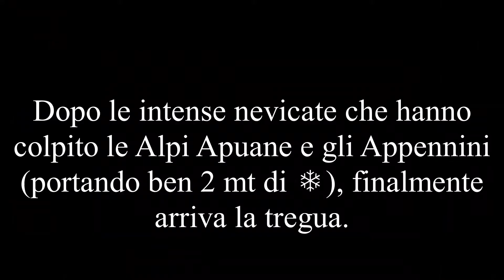COL METRO MISURO LA NEVE CHE E' VENUTA AL PASSSO DEL VESTITO!! st 1 ep. 1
Dopo le intense nevicate degli scorsi giorni che hanno interessato l'Appennino e le Alpi Apuane.
Al suolo c'è una media di circa 36,3 cm, l'altezza minima è 25 cm e quella massima 50 cm.
C'era 1 °C.
0:00 Inizio
0:11 Titolo
0:20 inizio video